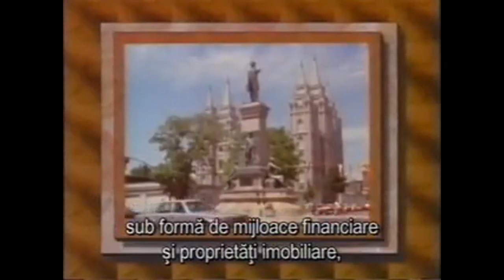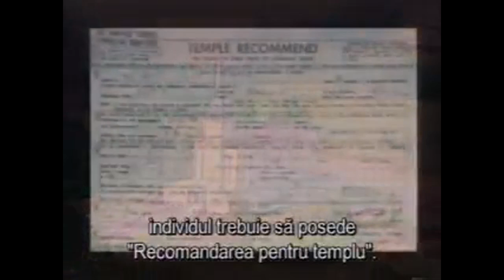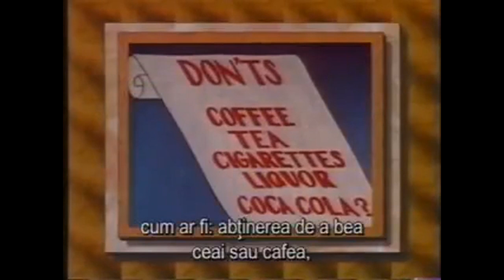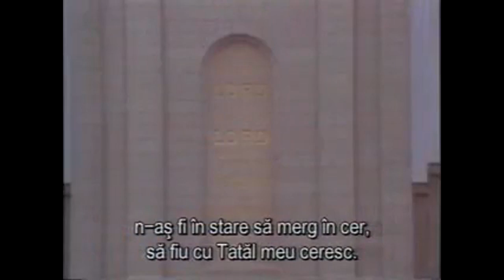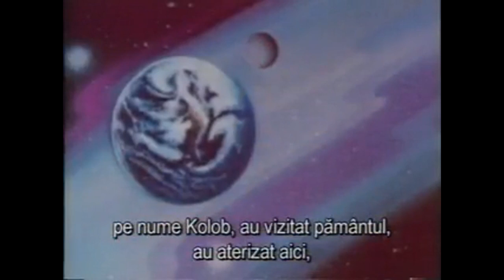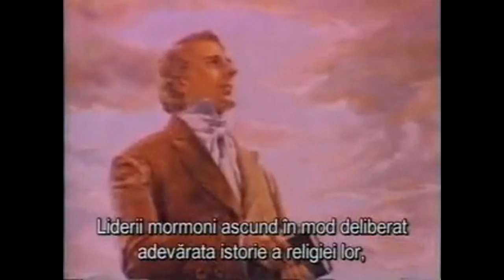Antonia: " Sunt mormonă"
Mormonii venerează şi urmează un profet fals şi eretic.

Normal ca  vor ezita să vă spună că Brigham Young, care a deţinut funcţia de preşedinte al bisericii mormonilor mai mult decât oricare alt om, propovăduia că bărbaţii trebuie să practice poligamia pentru a putea deveni dumnezei.

"Singurii oameni care devin dumnezei, chiar Fii ai lui Dumnezeu, sunt aceia care vor intra în poligamie" (Jurnalul discursurilor 11:269)

Nu vă vor spune că Biblia a fost denaturată de-a lungul veacurilor şi că nu se poate avea o încredere deplină numai în ea.

„Eu cred că Biblia era bună atunci când a ieşit de sub pana scriitorilor ei originali. Traducători ignoranţi, scribi neglijenţi sau preoţi mânaţi de interes şi corupţi au comis multe greşeli." (Învăţăturile profetului Joseph Smith, pag. 327).

Nu vor spune faptul că, pentru cel puţin jumătate de secol, liderii lor bisericeşti propovăduiau că Adam a fost cu adevărat Dumnezeu şi singurul Dumnezeu cu care am avut de a face...

„Acum ascultaţi, voi locuitori ai pământului, evrei şi gentili, sfinţi şi păcătoşi! Atunci când tatăl nostru Adam a venit în grădina Edenului, a venit cu corpul lui ceresc şi a adus-o cu el pe Eva, una dintre soţiile sale. El a ajutat la facerea şi rânduirea acestei lumi. El este Mihail, Arhanghelul, cel din vremurile străvechi! Despre care oamenii sfinţi au scrie şi glăsuit -- El este Tatăl nostru şi Dumnezeul nostru şi singurul Dumnezeu cu care avem de-a face." (Brigham Young, Jurnalul discursurilor, 1:50).

Vor evita să vă spună că liderii mormoni propovăduiau faptul că Iisus a fost conceput prin relaţii sexuale între Dumnezeu şi Maria...

"... cum sunt zămisliţi copiii? Eu răspund că aşa cum şi Isus Hristos a fost zămislit de tatăl său. Diferenţa dintre Isus Hristos şi alţi bărbaţi este aceasta: părinţii noştri în carne şi oase sunt muritori, sunt supuşi morţii: dar Tatăl lui Isus Hristos întrupat este dumnezeul Cerurilor" (Joseph F. Smith, Manualul serii în familie, 1972, pag. 125)